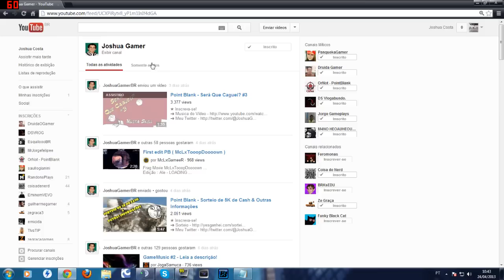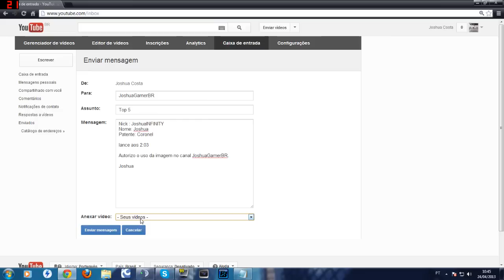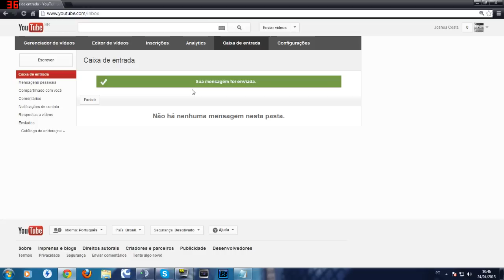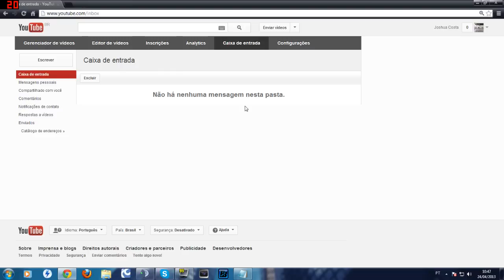Top 5 Players Da Semana Voltou! - Envie Seu Vídeo!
★ Instaram - @ItsNobiGaming ★ Quer ajudar o canal? Faça sua doação S2

★ Instaram - Joshua_Acriano ★ Quer ajudar o canal? Faça sua doação S2

★ Instaram - Joshua_Acriano